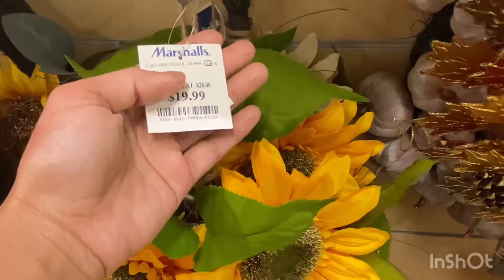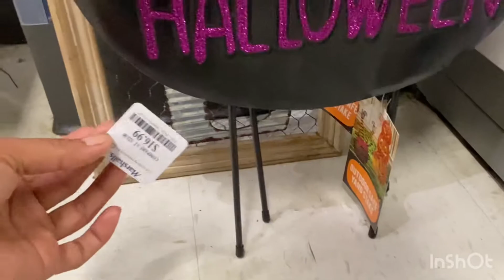Halloween Marshals part-1.ShopWithKaniz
Musician: Jeff Kaale
ShopWithKaniz
Halloween decorations
Marshals